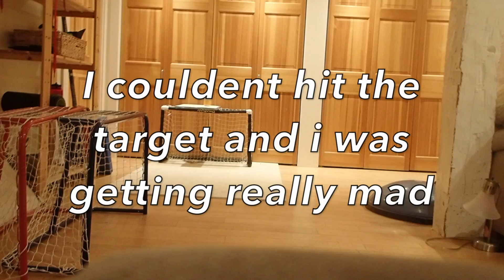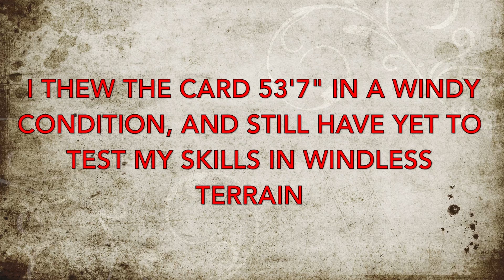Card Throwing 1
I just learned how to card throw very well and this is what I have come up with so far.